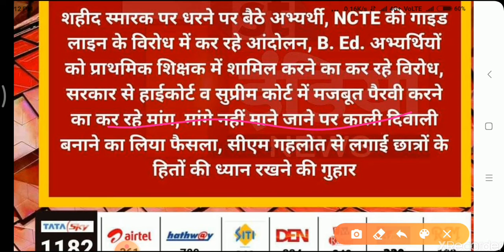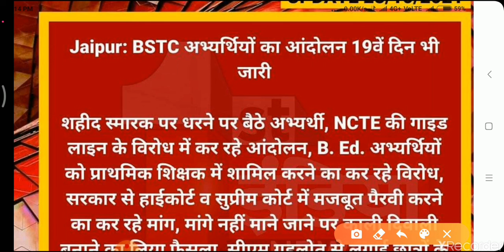रीट भर्ती 2021 लेटेस्ट न्यूज़ / हाई कोर्ट रिट वैकेंसी / रीट 2021 पेपर / high court case reet paper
REET 2021 Latest Update News Today